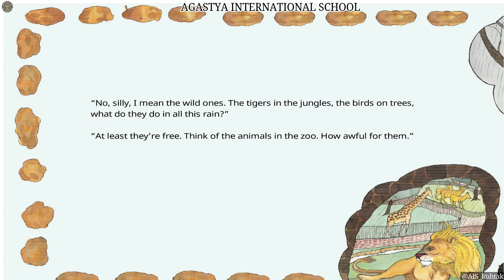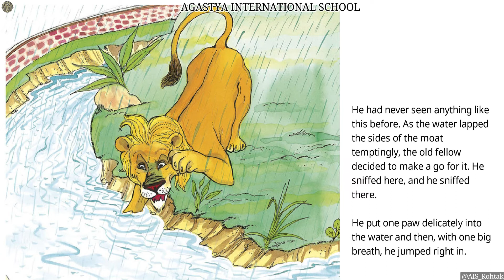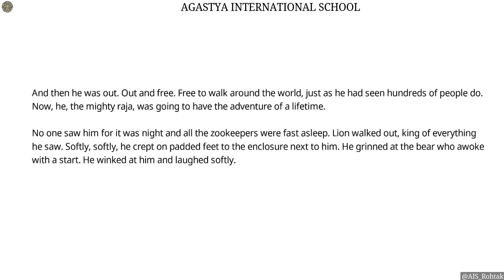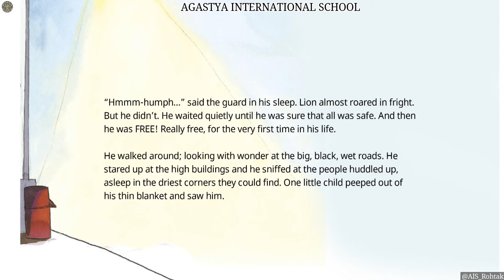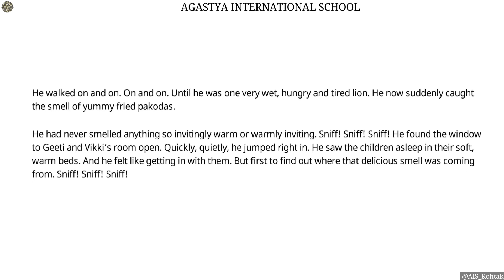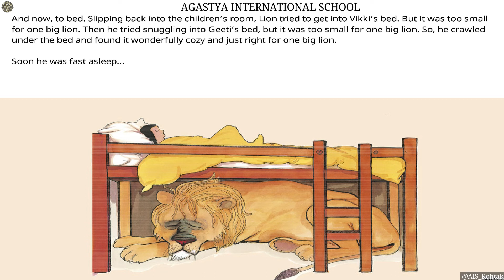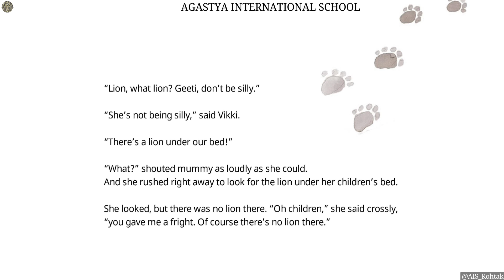Story Time | Lion on the Loose